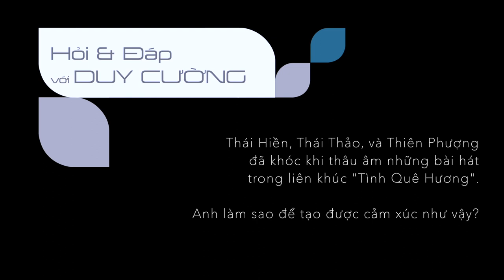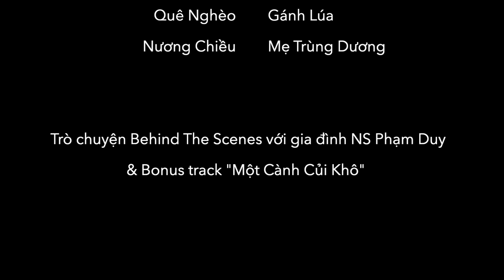100 Năm Phạm Duy [Trailer 3]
Chương trình ca nhạc do các con của cố nhạc sĩ  Phạm Duy thực hiện và trình diễn tưởng niệm 100 Năm Sinh Nhật Phạm Duy. Vì dịch COVID 19, gia đình đã không phát hành vào đúng năm của nhạc sĩ. Mong quý vị thông cảm và đón nhận chương trình này .

100 Năm Phạm Duy (Blu-ray Disc)
50 USD mỗi đĩa Blu-ray ( + 10 USD phí gửi)
Phát hành ngày 5 tháng 10, 2023.

Quý vị muốn đặt mua, xin vui lòng liên lạc:
Chúng tôi không gửi hàng đến Việt Nam